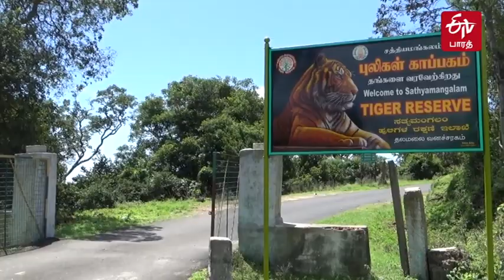ஈரோடு தொகுதிகள் உலா: தேர்தல் 2021; எதிர்பார்ப்பும் களநிலவரமும்...!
ஈ.வே.ரா. பெரியார், கொடிகாத்த குமரன், கணித மேதை ராமானுஜம் ஆகியோரை ஈன்றெடுத்துள்ள இம்மாவட்டம், தொகுதிகள் மறுசீரமைக்குப் பின்னர், ஒரு மக்களவைத் தொகுதியையும், 8 சட்டப்பேரவைத் தொகுதிகளையும் கொண்டுள்ளது. சட்டப்பேரவைத் தொகுதிகளில் பவானி சாகர் தனி தொகுதி.